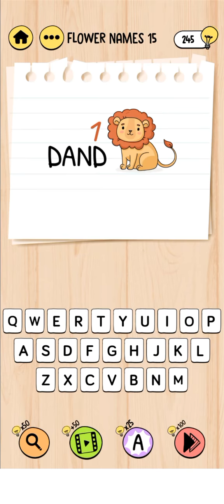Brain Test:Tricky Words Flowers Challenges All Levels (1-20)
0:00    Brain Test:Tricky Words Flowers Challenge Level 1
0:12    Brain Test:Tricky Words Flowers Challenge Level 2
0:21    Brain Test:Tricky Words Flowers Challenge Level 3
0:36    Brain Test:Tricky Words Flowers Challenge Level 4
0:47    Brain Test:Tricky Words Flowers Challenge Level 5
0:58    Brain Test:Tricky Words Flowers Challenge Level 6
01:12  Brain Test:Tricky Words Flowers Challenge Level 7
01:25  Brain Test:Tricky Words Flowers Challenge Level 8
01:36  Brain Test:Tricky Words Flowers Challenge Level 9
01:49  Brain Test:Tricky Words Flowers Challenge Level 10
02:11  Brain Test:Tricky Words Flowers Challenge Level 11
02:26  Brain Test:Tricky Words Flowers Challenge Level 12
02:35  Brain Test:Tricky Words Flowers Challenge Level 13
02:48  Brain Test:Tricky Words Flowers Challenge Level 14
03:06  Brain Test:Tricky Words Flowers Challenge Level 15
03:20  Brain Test:Tricky Words Flowers Challenge Level 16
03:31  Brain Test:Tricky Words Flowers Challenge Level 17
03:42  Brain Test:Tricky Words Flowers Challenge Level 18
03:54  Brain Test:Tricky Words Flowers Challenge Level 19
04:08  Brain Test:Tricky Words Flowers Challenge Level 20